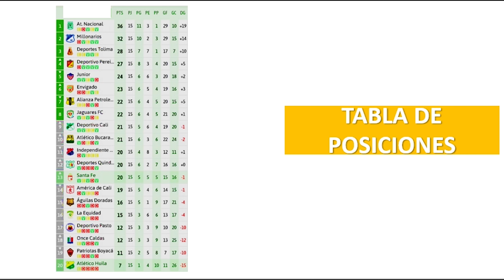📌TABLA DE POSICIONES LIGA 1 COLOMBIA(BETPLAY) FECHA 15 COMPLETO 2021